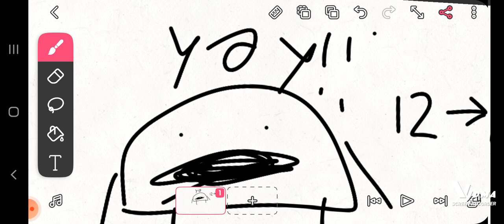announcement for bfn